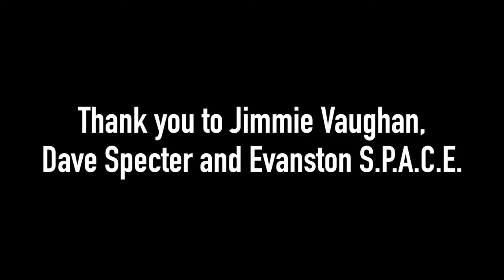Jimmie Vaughan Interview with Fret12 by Dave Specter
FRET12 along with blues artist Dave Specter sits down with American blues rock guitarist Jimmie Vaughan to discuss everything blues including Eric Clapton and Stevie Ray Vaughan's death.